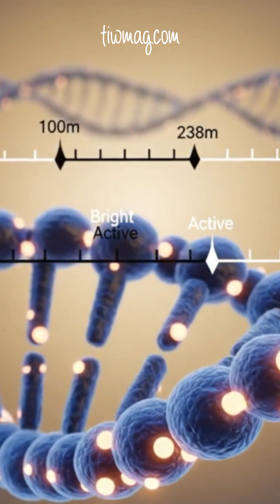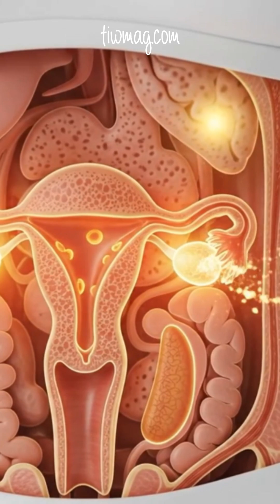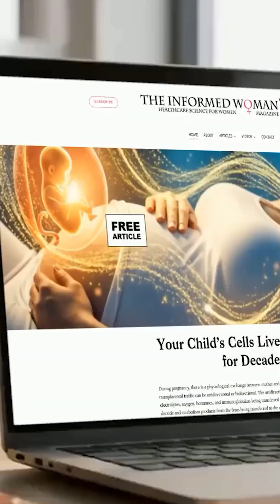PCOS and Epigenetics (Part 3): How Environment Rewrites Hormones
PCOS isn’t caused by genes alone, it’s shaped by epigenetic changes that control how genes are switched on and off. Women with PCOS, and even daughters of women with PCOS before puberty, show altered DNA methylation, histone modification, and microRNA patterns in ovarian, metabolic, and immune tissues. These changes affect androgen production, insulin signaling, inflammation, and follicle development, creating a self-reinforcing cycle of hormonal and metabolic dysfunction. This Short explains how epigenetics helps unify the many features of PCOS.